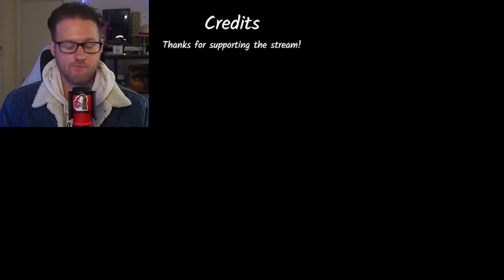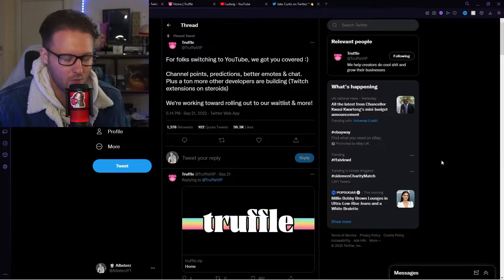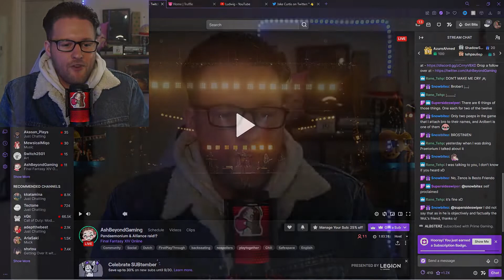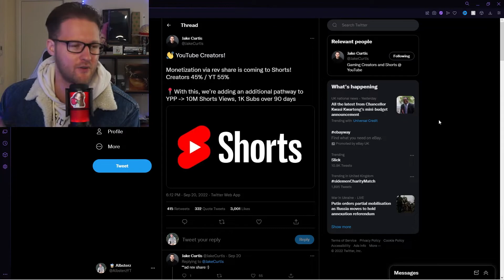Streamers Leaving Twitch For Youtube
Streamers thinking of leaving Twitch for Youtube